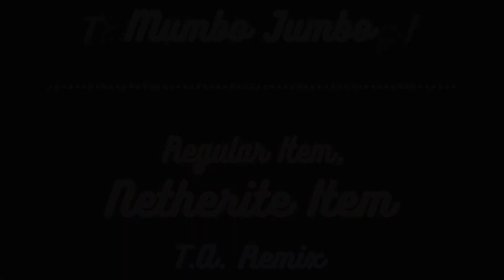Mumbo - Regular Item, Netherite Item (TA Remix)